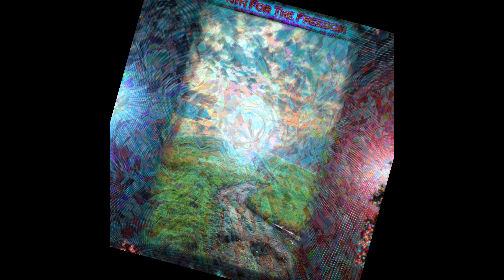Psy Music - Dead Can Trance - Eternal [Hi-Tech] (4K)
Favolose Melodie di "Dead Can Trance" con una Grafica che vi farà davvero Volare - taggata SnapD.

Buona visione.